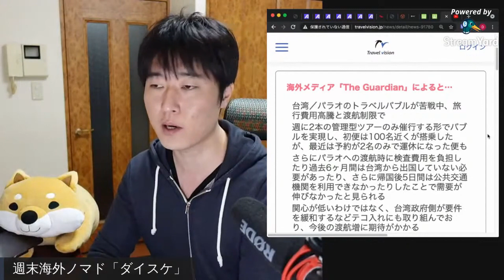トラベルバブルの効果が判明しました。日本政府は判断できるのか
00:00 本日の概要
00:46 変化①：歓呼の声が増える
01:56 変化②：航空券が取り辛くなる
03:13  └ お金を失いたくない人向け、航空券の値上がり対策
03:42 変化③：フライトが増える（国内線含む）
05:58 バブル開始1日目にして、NZ空港職員がコロナ確認という悲劇
06:43 オーストラリアのデイリー陽性者グラフ（一日あたり30名以下）
07:09 ニュージーランドのデイリー陽性者グラフ（一日あたり10名以下）
07:45 台湾&パラオのトラベルバブルが苦戦中、旅行費用が高騰
09:37 今後の情報発信について

↓↓↓もっと詳しく知りたい方はこちら↓↓↓

【お金を失いたくない人以外は見ないで】コロナ後の航空券・PCR検査・隔離について、あなたのお財布に直結する話をします

ワクチン先進国が日本含む渡航者の受入れを開始していた件。それでも完全な入国再開はハードルあり・・・その理由は？

これ間違うと入国断られます。日本政府がコロナ検査証明書要件を厳格化することが判明しました

【入国制限緩和】2021年4月下旬版。ワクチンパス緩和がアジア・欧州・中南米で6カ国追加あり